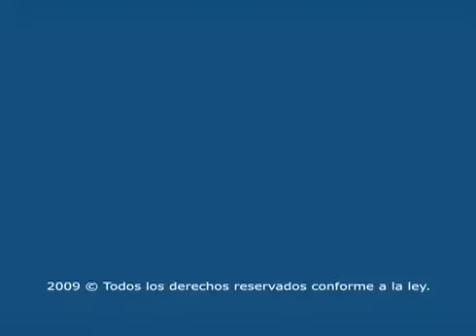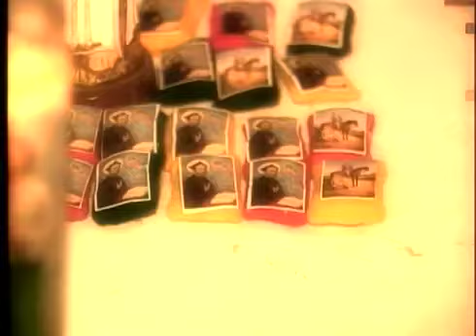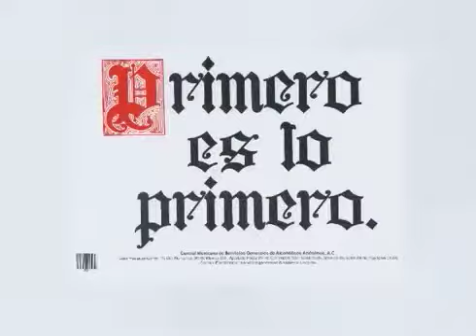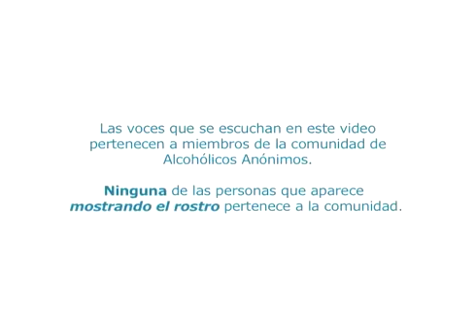AA México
Oficina de Servicio Local
Cra 54 No 52 – 36 Oficina 17 – Alcohólicos Anónimos
Barranquilla – Colombia